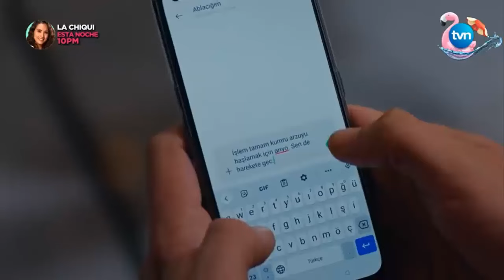AVANCE DE PECADO ORIGINAL, VIERNES 14 DE JUNIO ANTENA 3, CAPITULO 301, YASAK ELMA